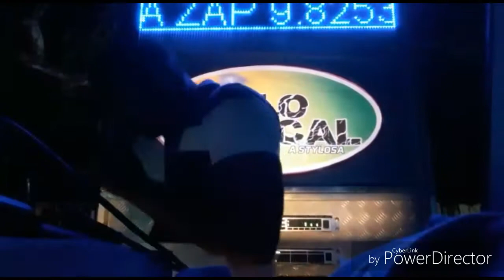NOVA STYLO MUSICAL DJ OZANIEL